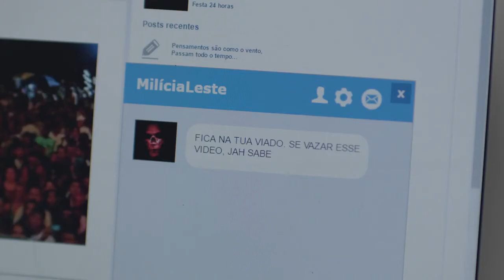Meio Irmão (2020) | Trailer Oficial HD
Sandra está procurando sua mãe que está desaparecida há dias. Com o passar do tempo, a busca se torna mais difícil e ela decide procurar Jorge, seu meio-irmão que vive e trabalha com o pai instalando sistemas de vigilância. No momento em que ela o encontra, ele está sendo ameaçado a não vazar um vídeo que fez em seu celular de um ataque homofóbico a um amigo, por quem ele se sente secretamente atraído.